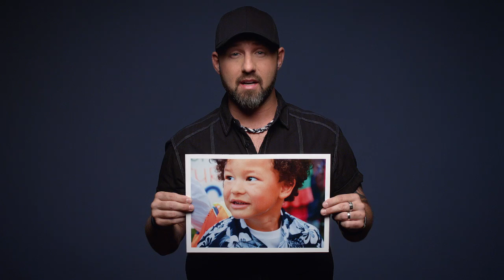IAMTSC "Nami" PSA featuring Chris Hawkey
IAMTSC is a campaign from the Tuberous Sclerosis Alliance to increase awareness about a rare genetic disorder called tuberous sclerosis complex (TSC).